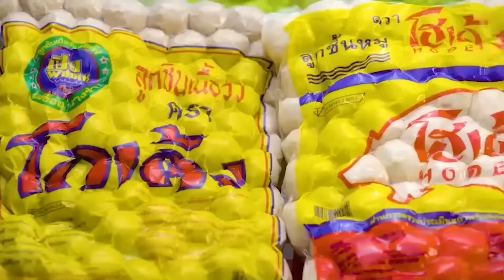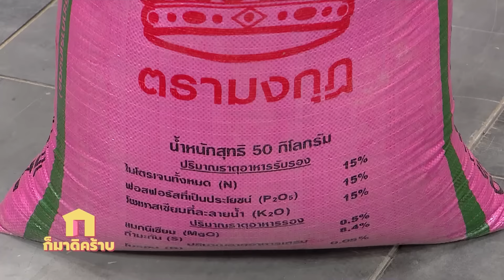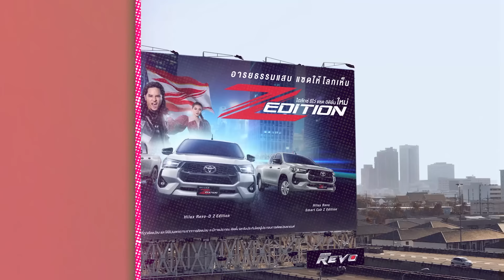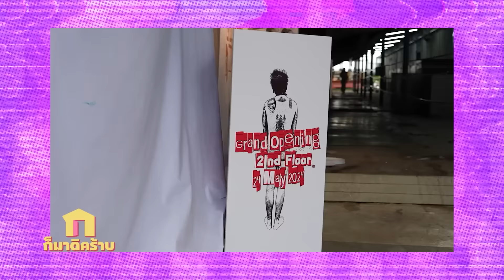ก็มาดิคร้าบ | EP. 174 | กอล์ฟ F.HERO | 28 ก.ค. 67 Full EP